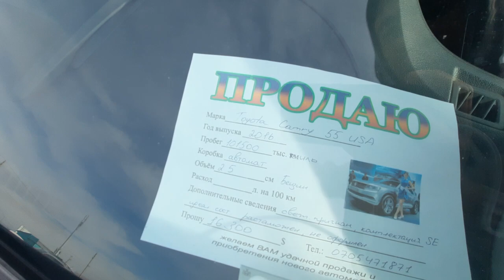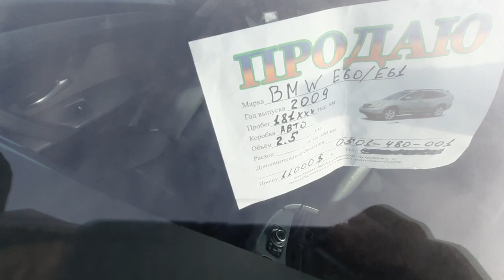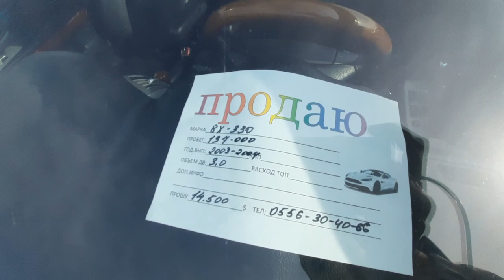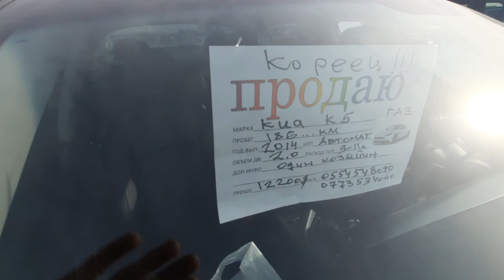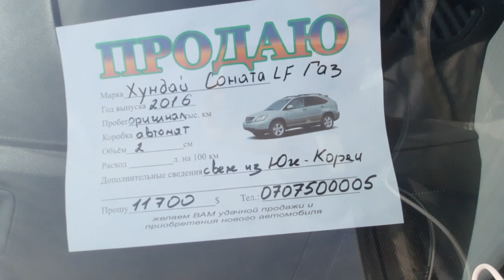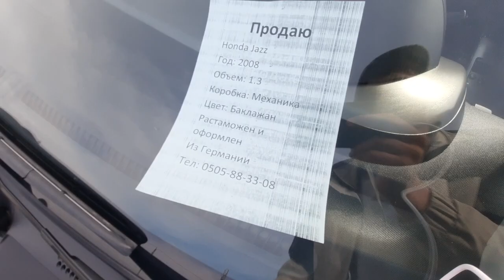Авторынок Бишкек/лексус ркс350/камри55/бмв х5/авалон/киа к5/рав4/карнивал/соната/приус